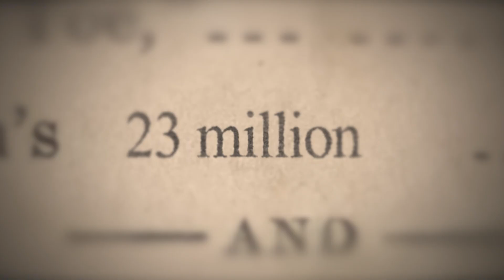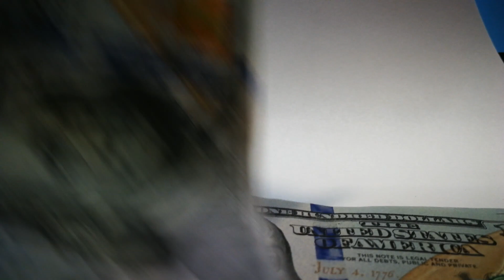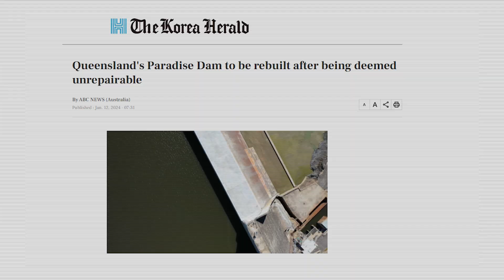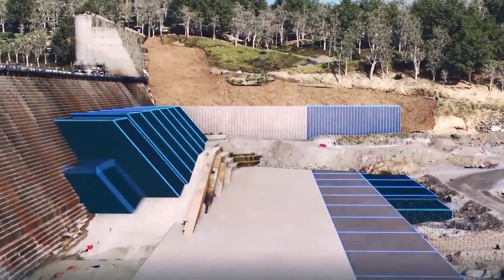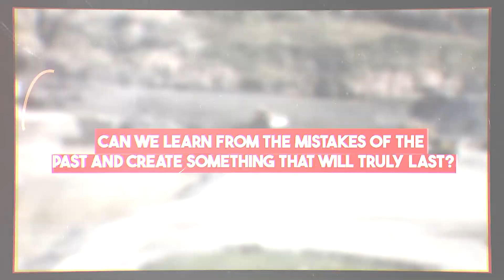The $600 Million Dam That Failed Before It Was Built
Deep in the heart of Queensland, along the peaceful Burnett River, lies Paradise Dam-a once-promising infrastructure project turned catastrophic failure. Constructed in 2005 for $240 million, the dam was meant to secure Queensland's agricultural future and protect local communities from devastating floods. But instead of standing the test of time, Paradise Dam has crumbled under the weight of structural flaws, costly repairs, and natural disasters.

From cracks that emerged after Queensland's historic 2013 floods to the discovery of disintegrating concrete, the dam's story is one of monumental mismanagement and an urgent need for replacement. Despite government efforts and a $1.2 billion restoration budget, engineers were forced to admit defeat. Now, plans are underway to build a new dam downstream. But will this project succeed where its predecessor failed, or are we doomed to repeat the same mistakes?

This video uncovers the tragic history of Paradise Dam, exploring the environmental concerns, the impact on farmers, and the race to secure the region's future. With a new dam on the horizon, the stakes couldn't be higher for Queensland's communities and ecosystems.

Can we build a sustainable future, or is history bound to repeat itself?

Chapters:
00:00 - Introduction
00:30- The Birth of Paradise Dam
00:44- Cracks Begin to Show (2013 Floods)
02:03- Failed Repairs and Rising Fears
02:55- A Catastrophic Discovery: The Concrete Crisis
03:37- Plans for a New Dam
04:00 - Environmental Concerns and Public Debate
05:30 - The Future of Queensland's Water Security